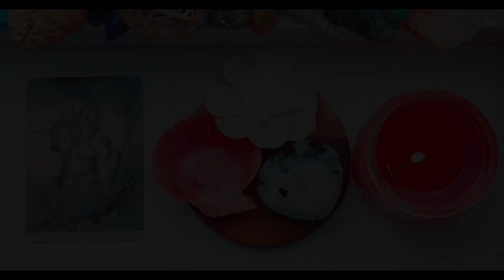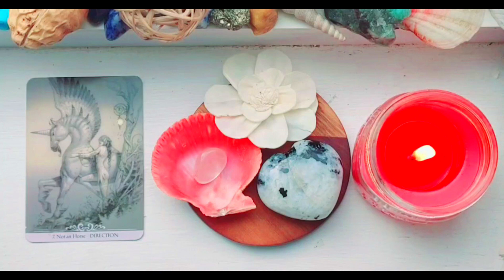NATAL VENUS ♀️ IN AQUARIUS ♒ | 💕VALUE DIRECTION | TRANSFORMATION & MEDITATION | TAROT READING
This Tarot Card Reading is for your NATAL VENUS IN AQUARIUS (VALUE DIRECTION )❣ Your Natal Chart will guide you.

Venus & Mars are conjuncting, see what transformations & meditations are for you.